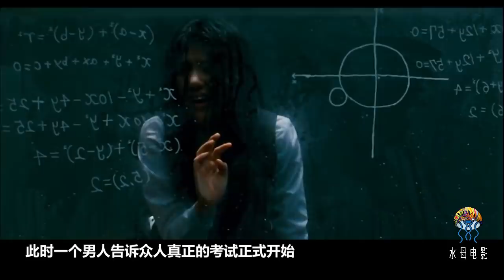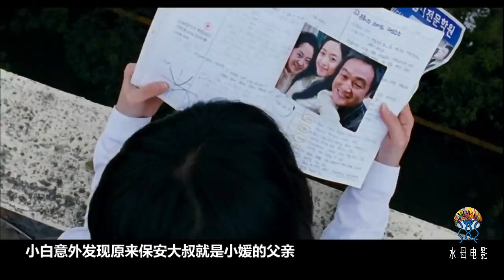考試不會做題真可怕，韓國校園驚悚恐怖片《考死：血的期中考試》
女鬼禍害高中生，不會做題就得死，校園驚悚恐怖片《考死：血的期中考試》